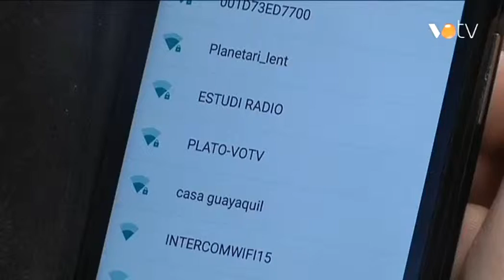VOTV - La electrosensibilitat, una malaltia invisible en augment